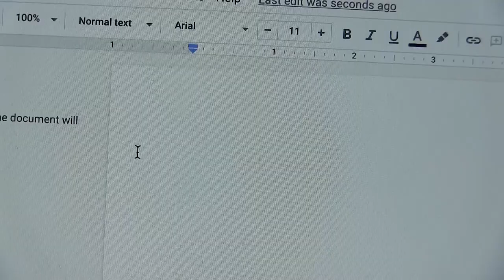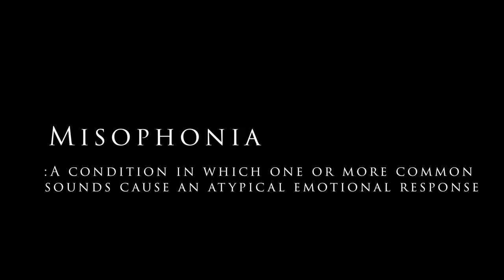Cacophony- (A Short Film)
This video follows a young girl who struggles with Misophonia, a disorder that causes major sensory overload, as she tries to escape the many sounds that are found in classrooms.

Cacophony
An AV5 Production

Written and Directed by Brody Zondervan

Produced by Brody Zondervan and Kira Wilson

Music Written by Loyal (Clayton Switzer), Ryan Jonkman, Kaimare Evans, and Brody Zondervan

Edited by Paul Kimball, Kira Wilson, and Brody Zondervan

Drone director by James Wiederhold

Camera: Paul Kimball

Girl: Olivia Pitsch

Extras:

Maddy Hampton

Hannah Reda

Aidan Nawrocki

Ryan Jonkman

Kaimare Evans

Avery Mauw

Fiona Walsh

Amelia Bodinaku

Kira Wilson

Brody Zondervan

Kalynn Deppe

Bella Voce